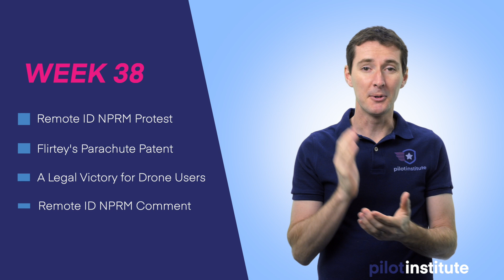Drone News: Remote ID Protest, Flirtey Parachute Patent, Legal victory for drone operators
Join us this week for the latest Drone News. Greg discusses a Remote ID protest in Washington, DC in front of the FAA Headquarter. Flirtey gets a patent for a parachute system that automatically deploys in case of emergencies, and major legal victory for drone operators in Michigan, and a reminder to leave your comment on the FAA Remote ID NPRM.

- Part 107 Made Easy: the most comprehensive ground school online.
- Drone Business Made Easy: start your drone business with a solid foundation.
- Drone Maneuvers Mastery: become a better pilot with these 50 maneuvers designed to improve your flying skills.
- Cinematic FPV Drone From Scratch: build your own cinematic machine with this course.

Script:
Remote ID Protest
A protest against the FAA Remote ID NPRM to save hobby flights will be held at the Hancock Park across from the FAA HQ on Feb 29.
Remember that DC is a no fly zone so organizers have asked for people not to bring their RC equipment.

Flirtey granted a parachute patent
Drone Delivery Specialist Flirtey has been granted a patent for an automatic parachute.
The parachute deploys when the system detects an “error” in operation.
Flirtey plans to use its tech for urgent medical deliveries.
This tech is similar to what’s currently offered by Parazero and Indemnis.

A Legal victory for Drone Users in Michigan
A victory for drone users in Genese County Michigan.
Michigan Coalition of Drone Operators
The county had a rule against drones flying OVER their parks
This started when a drone operator was handcuffed for flying his drone over a county park and his equipment was confiscated.
They had a rule that said ballon, airplane, parachute. They eventually updated the rules to include UAS.
They eventually dropped the charges and returned the property.
The Michigan Coalition of Drone Operators took the county to court claiming Michigan’s state law preempted any local laws.
As it turns out, Michigan State Law prohibits local governments from creating and enforcing their own drone ordinances, including land use.

Remote ID NPRM
13,000 comments
Check out our comment guide, it has been recommended by DJI and the FPV Freedom Coalition.